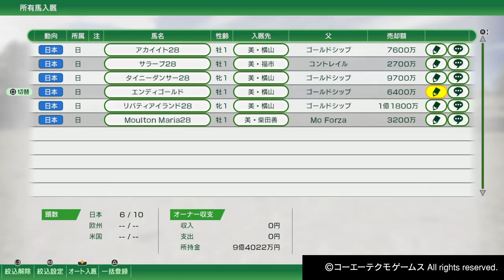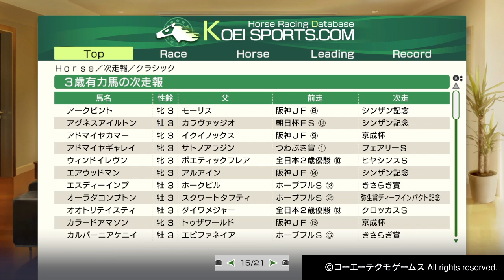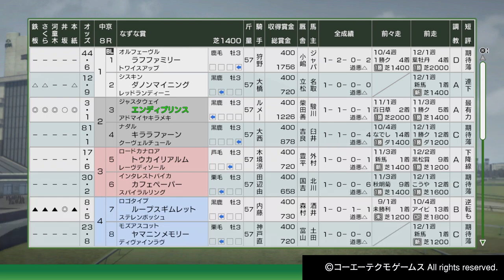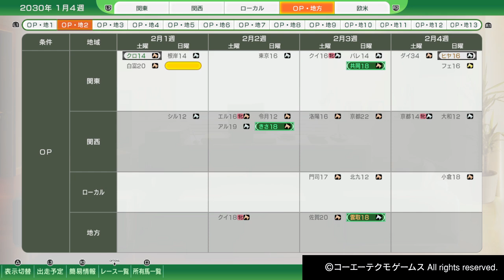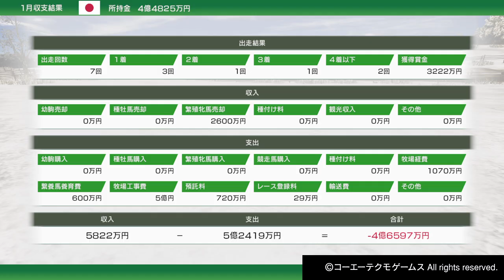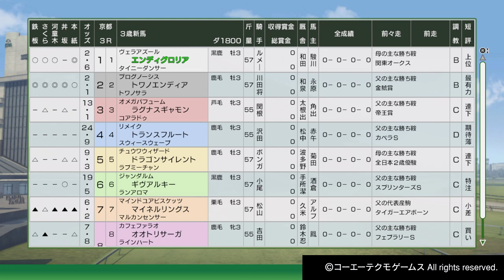#25【彼女の走りに感謝】たーぽんのウイニングポスト 10 2024【T&E】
初の殿堂入り

お知らせなどはXもチェック！